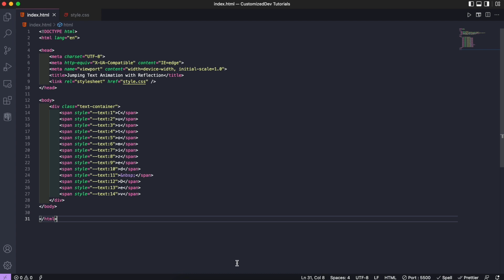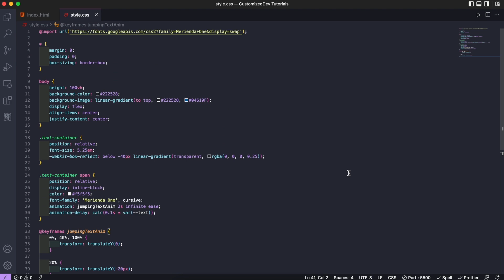Text Animation | Customized Dev | Create Jumping Text with Reflection Animation using HTML & CSS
Welcome to Customized Dev! In this tutorial, we're diving into the world of web development by crafting a jumping text with reflection animation from scratch. Learn how to create a jumping text with reflection animation using HTML and CSS.

In this video, we cover the step-by-step process of creating a jumping text with reflection animation, including designing the layout and styling with CSS. Whether you're a beginner or an experienced developer, this tutorial is perfect for anyone looking to add a practical tool to their web development repertoire.

for more tutorials and resources.
for more content.

Take care, stay safe, and happy coding!

Chapters:
0:00​ - Glimpse of Final Output
0:05 - Intro
0:12 - Setting Up HTML Structure
0:30 - Styling with CSS
0:54 - Complete Code
1:07 - Final Output
1:19 - Outro